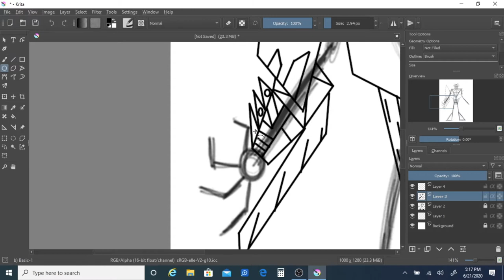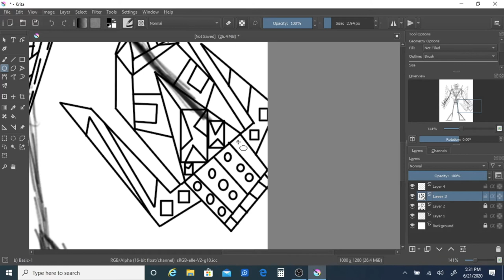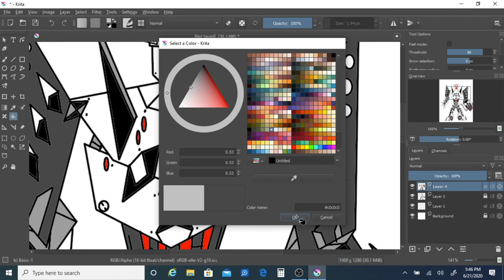RMA: SpeedPaint - Beast Droid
(Original Character)

Characters Name: Beast Droid

music belongings:
Extreme Music - Combat Ready (Epic Hybrid Action Rock)